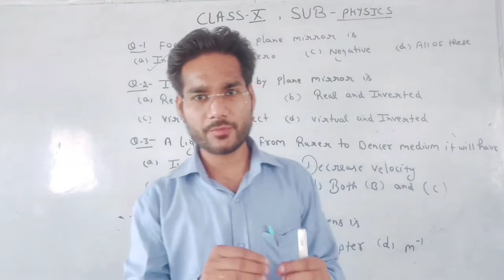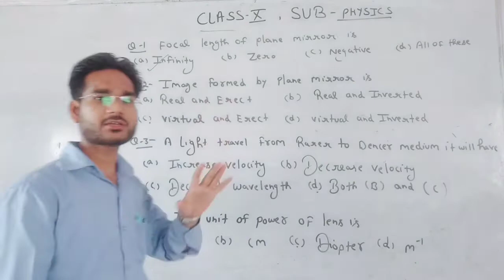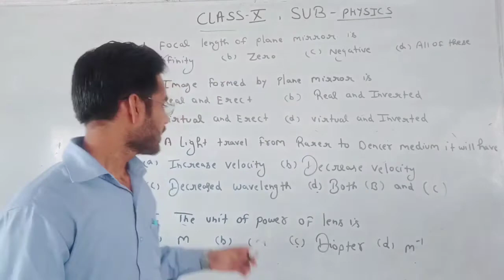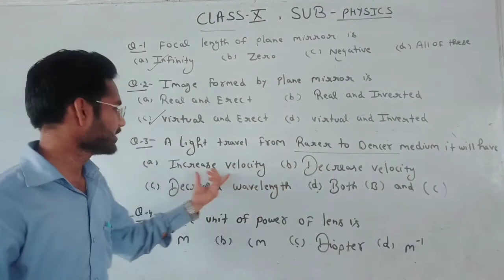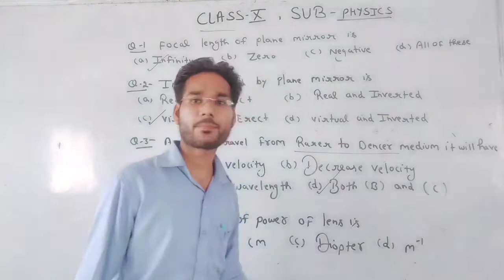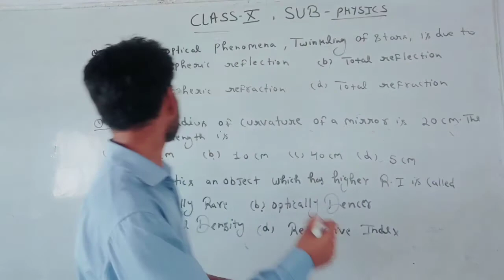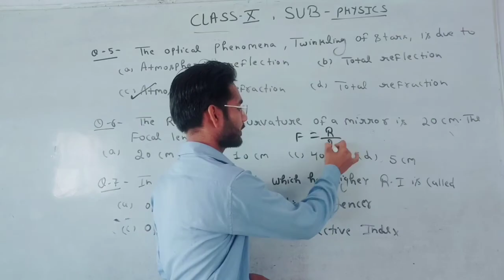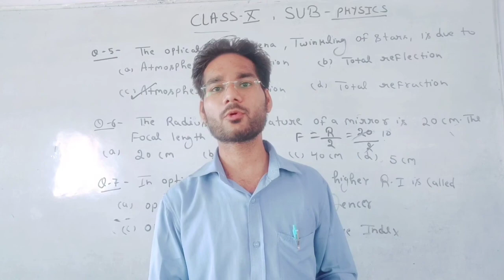CLASS X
MCQ'S LIGHT